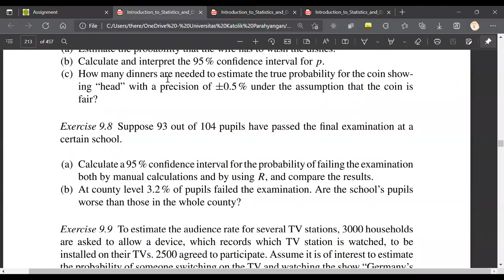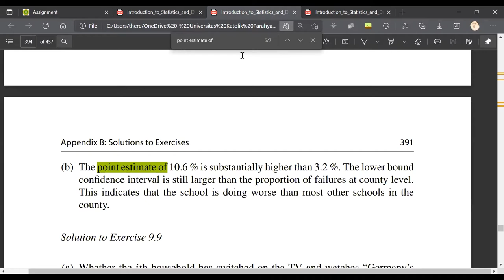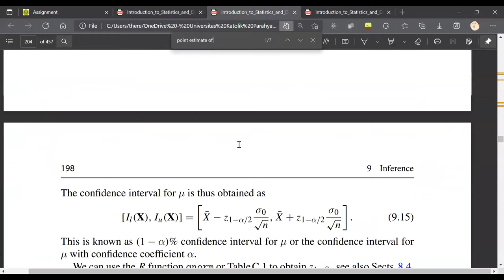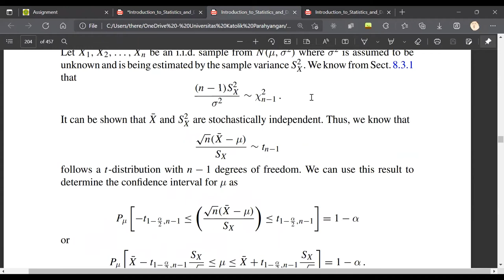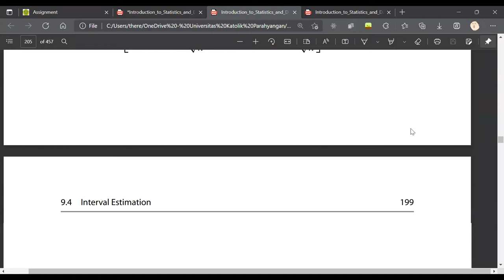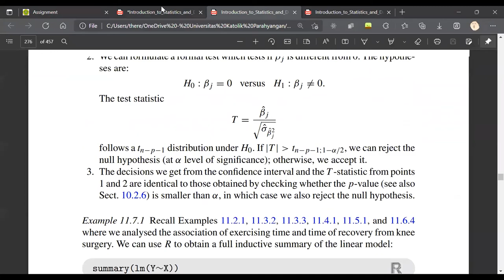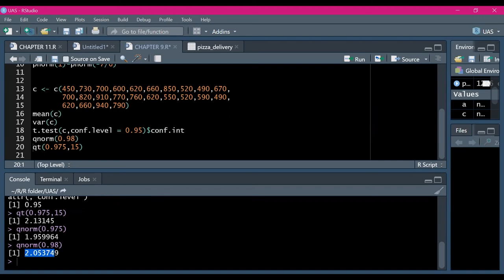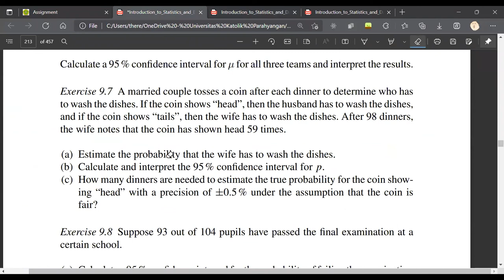MATH CLUB EP 8 | S0121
Halo teman-teman! Math Club kembali hadir di Semester 3 dengan video kedelapan. Di video ini kita akan belajar Statistika Elementer mengenai Statistical Inference bersama Kak Theresia dari angkatan 2020. Semoga membantu ya! Untuk file pembahasan bisa di akses di link berikut: